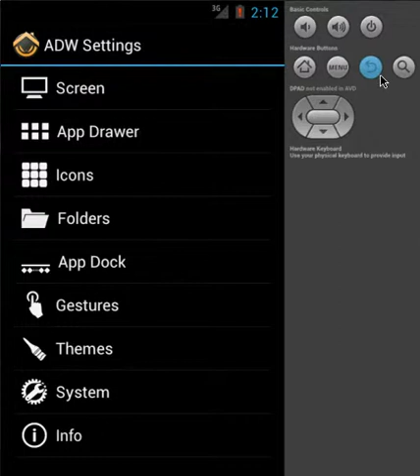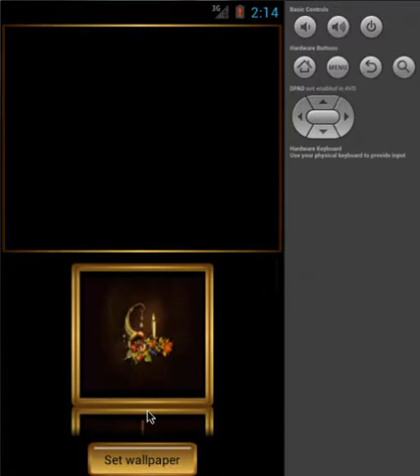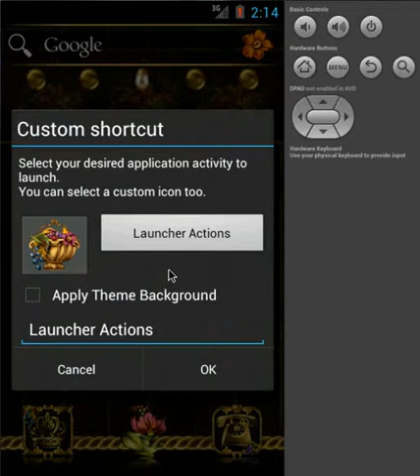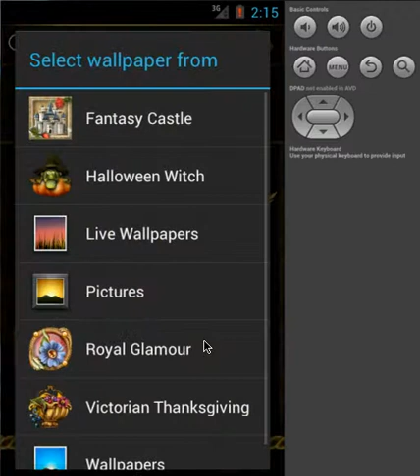ADW Launcher Theme Victorian Thanksgiving